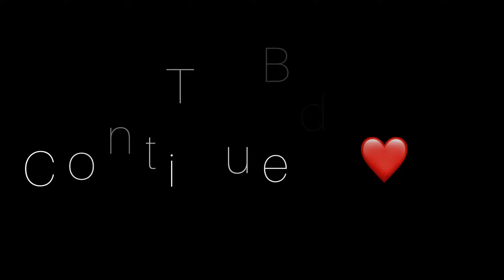Ajmer to Delhi By Bus 🚌 || Part 8 || All India 🇮🇳 Tour